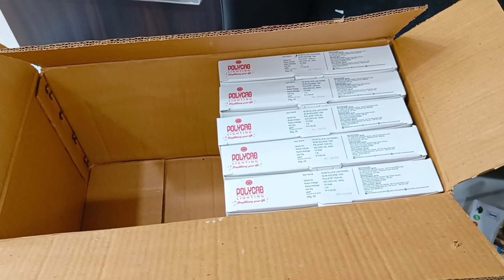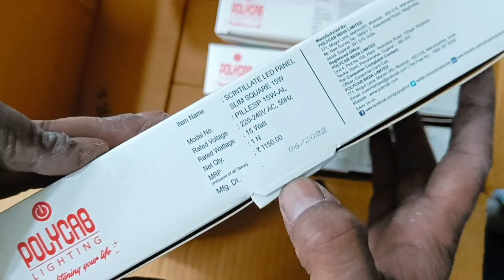for ceiling mein light fitting karne ka Sahi tarika ? || for ceiling mein light kaise fitting Karen